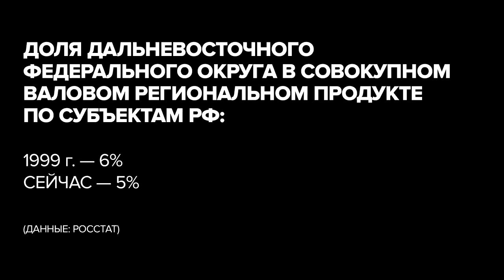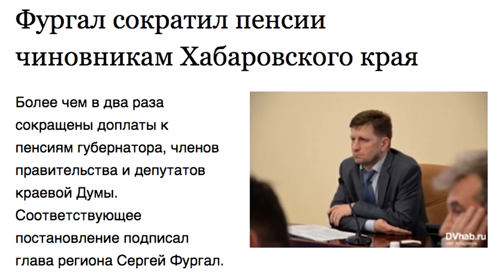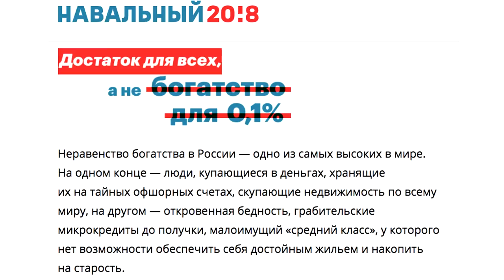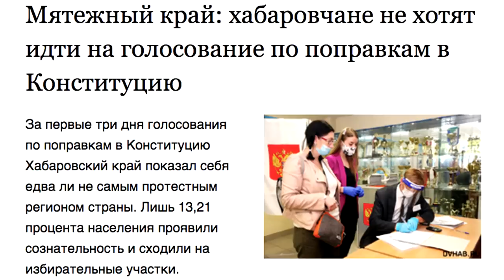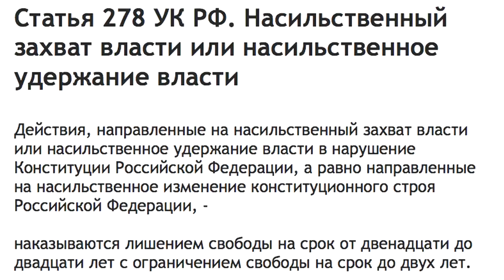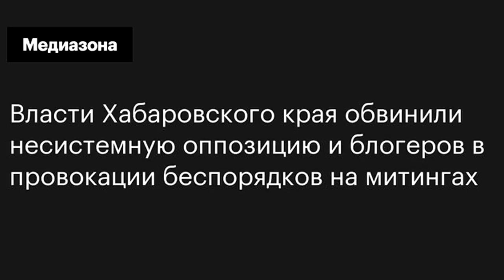Почему Хабаровск бунтует? [Why Russia Fails?]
Протесты в Хабаровске - в чем их причины? Почему Кремль решил устранить с политической сцены губернатора Сергея Фургала? Действительно ли Фургал замешан в убийствах? Что будет дальше? Объясняет Владимир Милов, который много бывал в Хабаровске в последние годы и хорошо представляет себе обстановку в крае. Милов знает, что говорит

00:00 Вступление
00:51 Хабаровск протестует очень давно
06:06 Два года Фургала: без «Единой Росии» хорошо
13:11 Месть Путина
16:57 Оцениваем Фургала трезво
24:34 Хабаровск: что будет дальше?